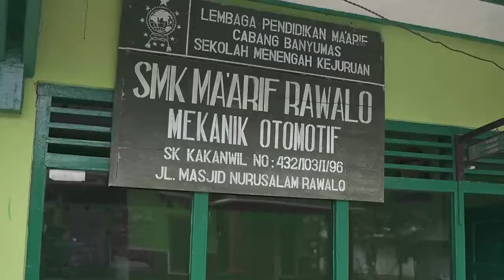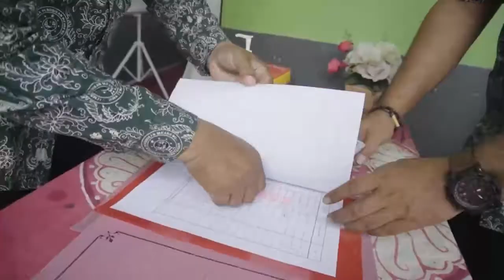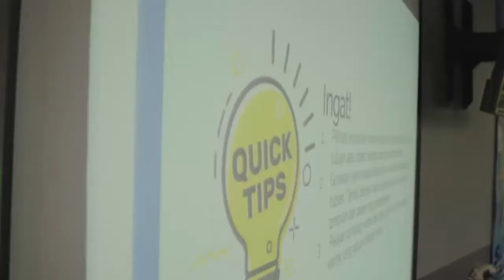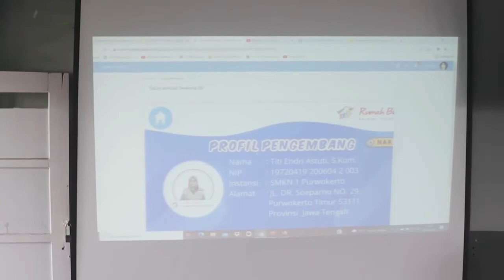IHT DAN PEMBUATAN MEDIA AJAR BERBASIS TIK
IHT dan Pembuatan Bahan Ajar Berbasis TIK tahap 1 dilaksanakan tanggal 14 Oktober 2021, di SMK Ma'arif NU 1 Rawalo Banyumas Jawa Tengah. IHT dihadiri Pengawas SMK Cabang Dinas Wilayah X Provinsi Jawa Tengah, Bapak Hariyanto, S.TP, MP.  dan Civitas Akademika SMK Ma'arif Nu 1 Rawalo.